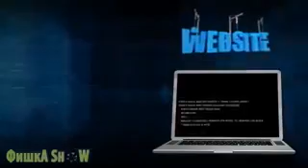ЧТО ПРОИЗОЙДЁТ В МИРЕ ЗА 1 СЕКУНДУ